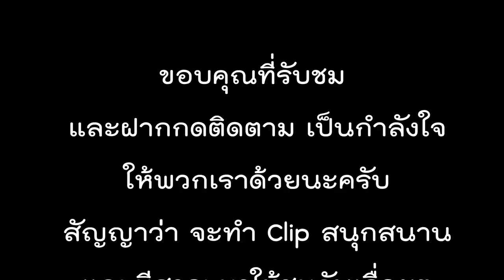ปั่น 100Km ยังไง ให้จบก่อน "3 ทุ่ม" | Cycling Traders Trips EP.25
ปกติ 100Km เที่ยงหรืออย่างช้า บ่าย 2 ก็น่าจะจบ แต่นี่ 5 โมงเย็น พึ่งได้ 100Km ก็เล่นแวะเติม Energy Drink ซะทุกๆ 10Km เลย สั้นบ้าง ยาวบ้าง เสือ บ้าง สิงห์ บ้าง สรุป ปั่นแค่ 5 ชั่วโมง แต่พักเติมพลังงานซะ 9 ชั่วโมง พักมากกว่าปั่นเยอะมาก ฮ่า ฮ่า ฮ่า ปั่นทริปพักผ่อนของพวกเราครับ

Line : nchaiwat